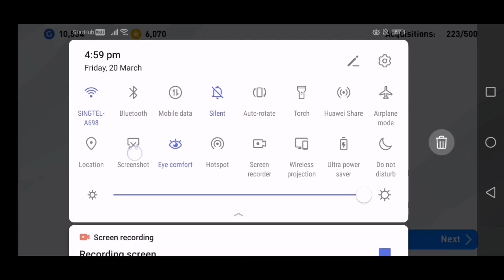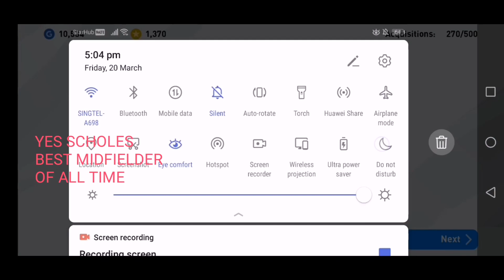CLAMING ALL 3 ICONIC MOMENTS | MANCHESTER UNITED ICONIC MOMENT PACK OPENING | PES 2020 MOBILE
pes 2020 mobile skills,
pes 2020 mobile potw,
pes 2020 mobile defending,
pes 2020 mobile best goalkeeper,
pes 2020 mobile bug,
pes 2020 mobile beckham,
pes 2020 mobile a b c,